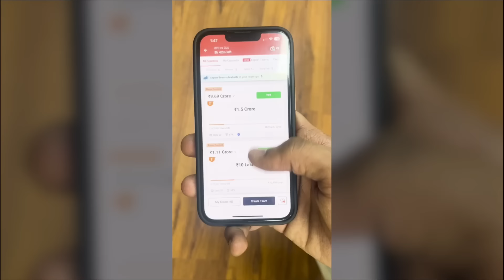Video Namsilhouba Khwai Sathiba Nonglei Nungsit, Manipurgisu Yaori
My11Circle App Link :
Use my exclusive coupon: MECNEW to get additional 20% extra cash on first deposit"